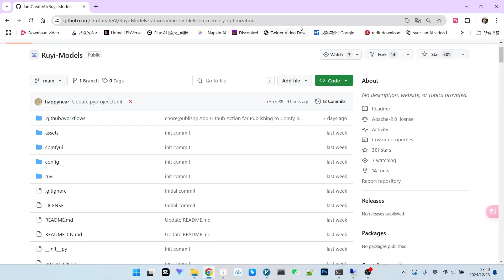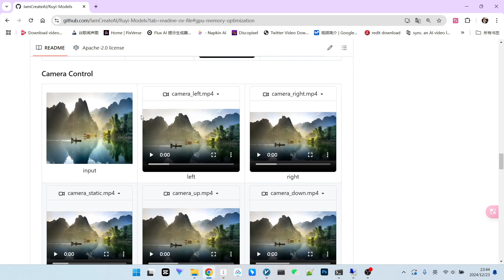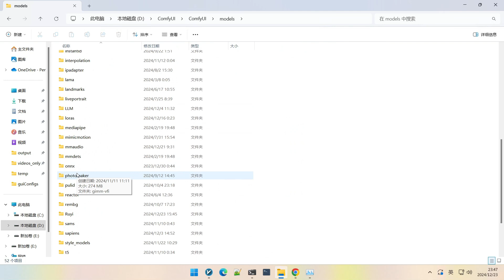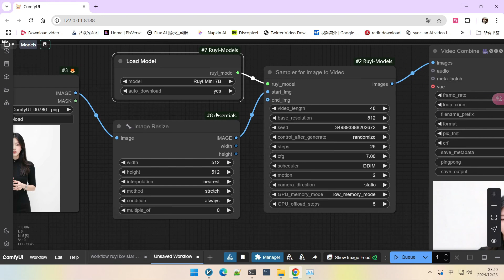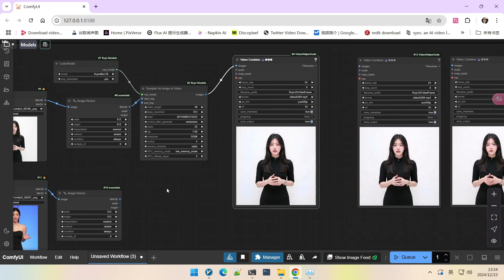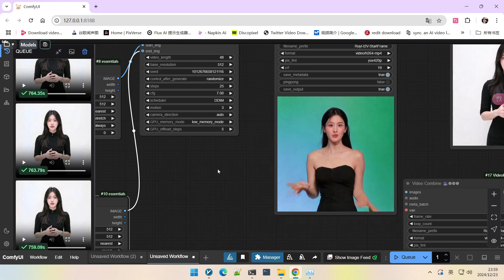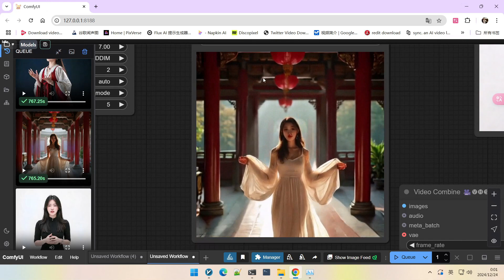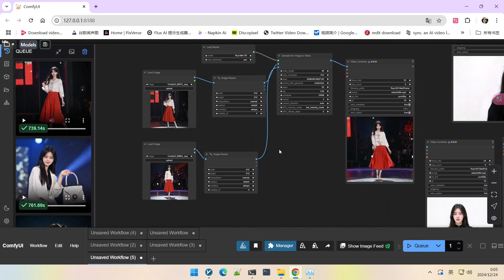Ruyi:国产大模型惊艳亮相！视频生成/插帧新选择，效果超乎想象！|ruyi：New Choice for Video Interpolation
🔥今天给大家带来一款国产视频生成模型 Ruyi 的深度评测！这款模型不仅能实现流畅的插帧动画，还能进行人物换装、场景切换，效果堪称惊艳！虽然在显存优化和采样速度上还有提升空间，但它独特的过渡效果和智能的动画生成，绝对值得你尝试！
🔥Today, we bring you an in-depth review of the domestic video generation model, Ruyi! This model can not only achieve smooth frame interpolation but also perform character outfit changes and scene transitions, with results that are stunning! Although there's room for improvement in memory optimization and sampling speed, its unique transition effects and intelligent animation generation make it worth a try!
🎬 你将学到：
1 Ruyi 模型的特点：不仅是插帧，更是智能动画生成
2 Ruyi 模型在 ComfyUI 中的安装与配置
3 Ruyi 模型的参数详解：motion 强度控制与 camera 运镜
4 Ruyi 模型实战演示：人物换装、背景切换、动作生成
5 Ruyi 模型的优缺点分析以及适用场景
🎬 You'll learn:
1 Features of the Ruyi model: More than just interpolation, it's intelligent animation generation.
2 Installation and configuration of the Ruyi model in ComfyUI.
3 Detailed explanation of Ruyi model parameters: motion strength control and camera movements.
4 Ruyi model in action: character outfit changes, background transitions, and action generation.
5 Pros and cons analysis of the Ruyi model and applicable scenarios.